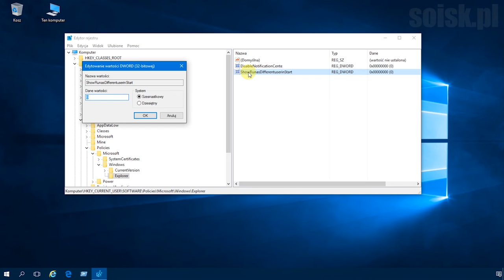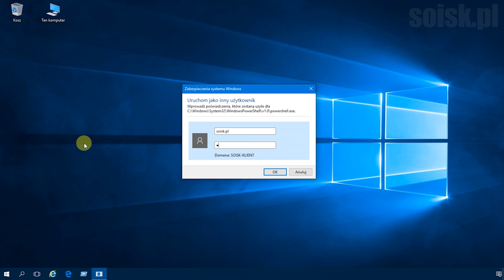Windows 10: Włączenie opcji uruchamiania aplikacji jako inny użytkownik.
Krok 1:
Uruchom edytor rejestru i odnajdź wpis:

HKEY_CURRENT_USER\SOFTWARE\Policies\Microsoft\Windows\Explorer

Jeśli nie ma klucza o nazwie Explorer - tworzymy go

Krok 2:
Znajdując się w kluczu Explorer tworzymy nową wartość DWORD o nazwie: ShowRunasDifferentuserinStart

następnie zmieniamy jej wartość na 1.

Krok 3:
Wyloguj się lub ponownie uruchom komputer.